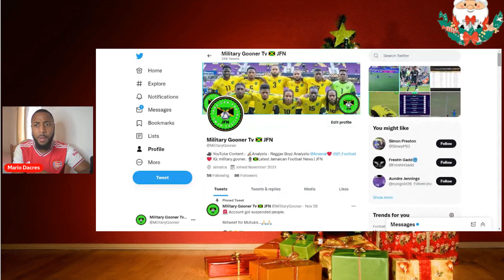Shamar Nicholson Is The Most Inform Reggae Boyz Striker At This Moment | Leading Goal Scorer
ZSXv2Buj/